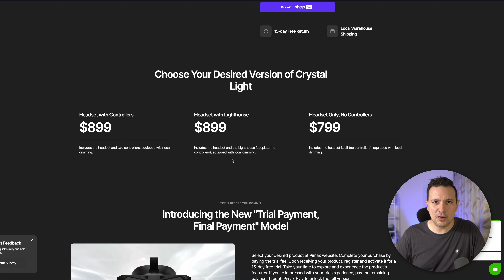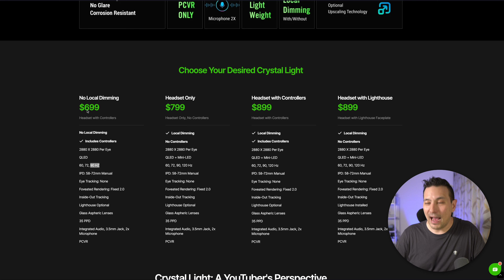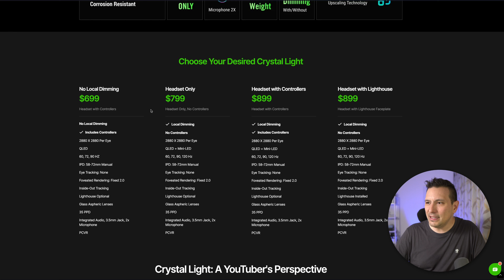Ich bin der Auserwählte...! Die $699 Pimax Saga geht weiter...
Es wird immer lustiger! Die $699 Pimax Crystal Light Saga geht weiter! Ich habe die Brille anscheinend wieder zum Leben erweckt!